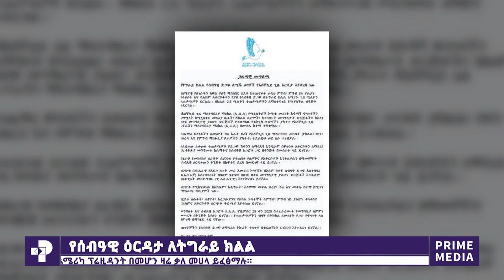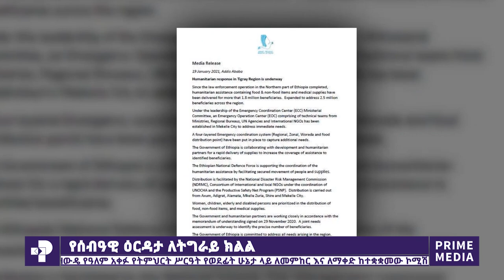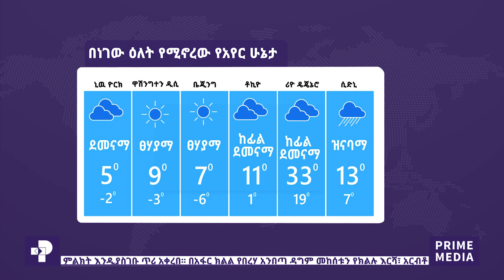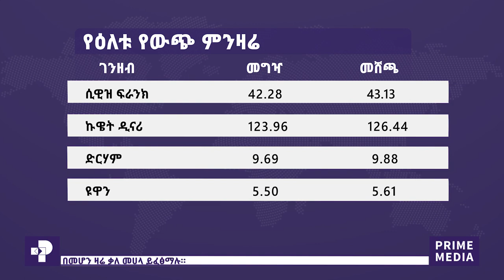ዜና ፕራይም | ጥር 12, 2013 | Prime Media